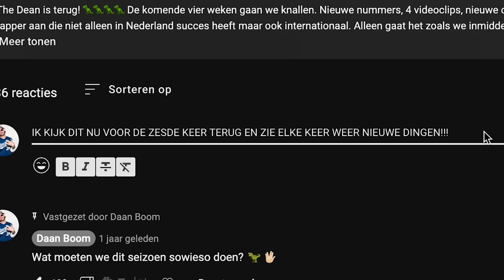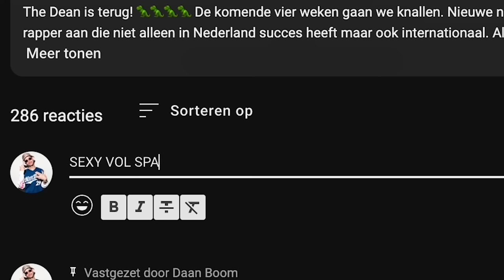The Dean S3 #1 Stijn propt en Tobi woest in Lloret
Daar zijn we weer 🦖🦖🦖 met een nieuw seizoen van The Dean. In deze Summer special volg je ons tijdens de zomertour en nemen we je mee in alle drama en extremen die we meemaken.
In deze aflevering reizen we af naar het altijd mooie pitoreske en gezellige Lloret de Mar om op te treden. We staan er maar liefst 4 keer! Maar om na je dertigste in Lloret rond te lopen is al tragisch op zichzelf. Stijn moet mensen naar binnen proppen voor het optreden, Tobias is woest over het hotel en ik hang er weer tussenin.

Wil jij The Dean & De Makelaar boeken?🖖🏻👔

Dacia Logan zo kom ik niet meer bij mijn show an.

Ik heb met pijn in mijn hart besloten om mijn Dacia Logan weg te doen. Ik rij in een nieuwe auto omdat ik in de Dacia nergens meer anoniem kon aankomen, zeker niet na dat de auto zo (tof) gewraped is. Ik geef hem weg aan de meest trouwe Deano met de beste reden (Geen zielige verhalen ajb).

waarin je laat weten waarom jij de meest trouwe Deano bent en de Dacia Logan zou willen hebben vóór maandag 10 april.
Wij selecteren uiteindelijk wie de gelukkige is.

The Dean wordt geproduceerd door Daan Boom en Tobias Camman
Edit: Daan Boom
Productie: Beau de Leeuw, Tobias Camman en Daan Boom
Audionabewerking: Lars Blakenburg
Animatie: TAPE, Menno Steenvoorden
Soundtrack: Ricky West, Chris Wiegel, Jelle Verstraten en Daan Boom
Muziek: Ricky West, Daan Boom en Anne Tekstra

Deze serie wordt mede mogelijk gemaakt door Bavaria